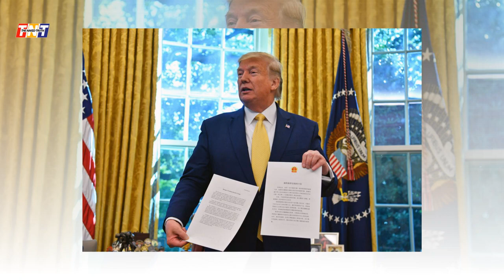Discussion of US President and China's President Over Telephone | America And China